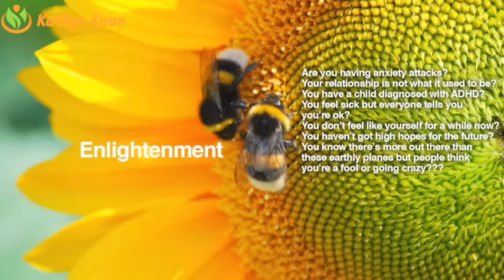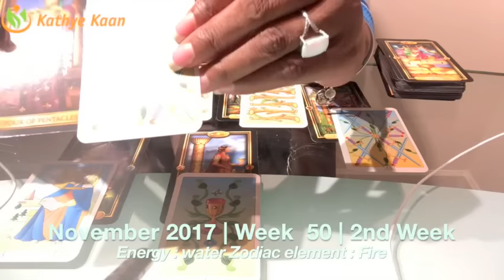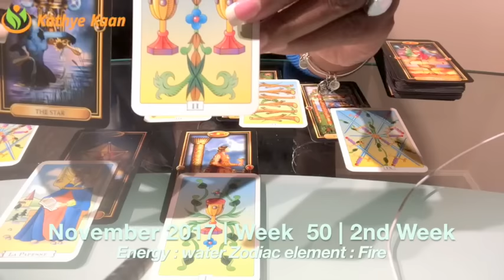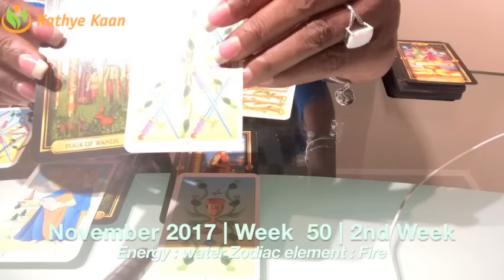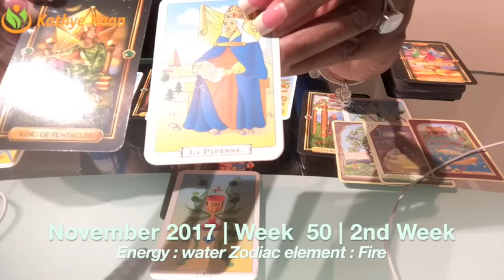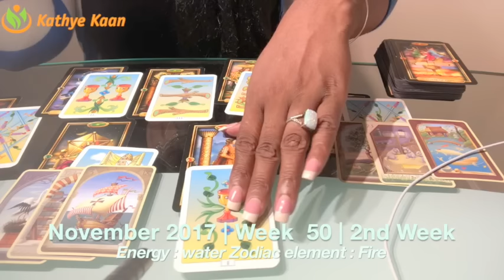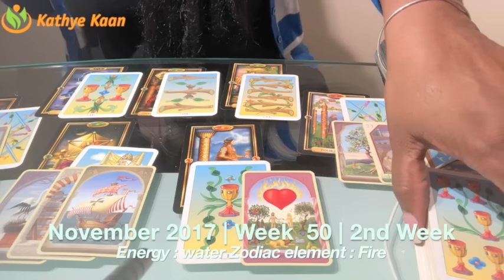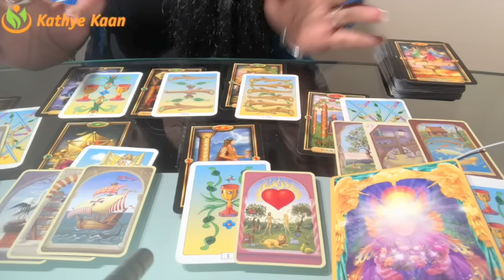Gemini Weekly Reading Psychic Tarot Horoscope | Week 50 | 11 - 17 December